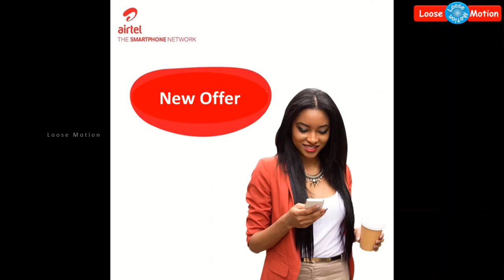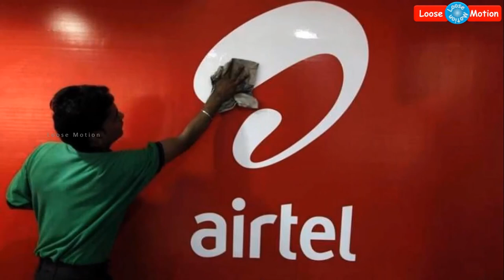சற்றுமுன்: ஏர்டெல் நிறுவனத்தின் புதிய "தேங்க்ஸ் கிவ்விங் ரீசார்ஜ்" ஆஃபர் | 2.5 GB Daily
Please watch this video which is about "Airtel Thanks Giving Recharge Offer".